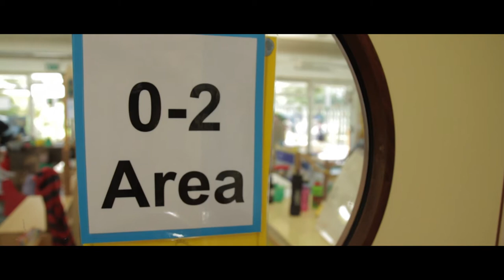Childcare at Bridgwater and Taunton College a staff perspective